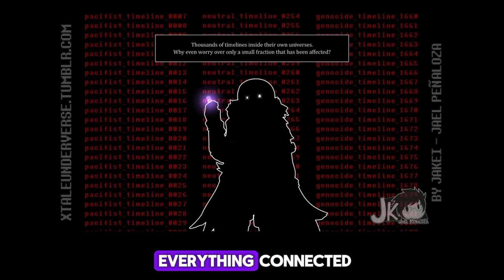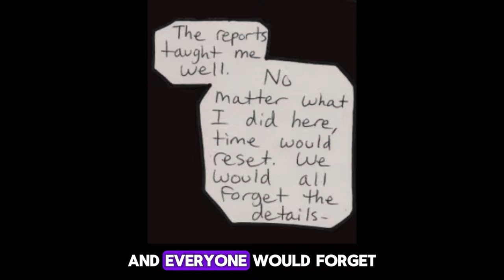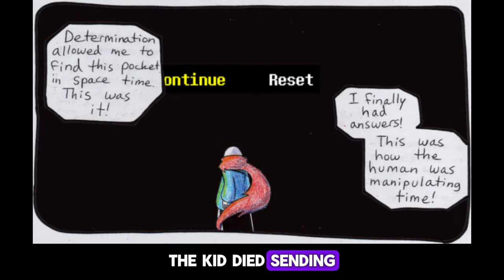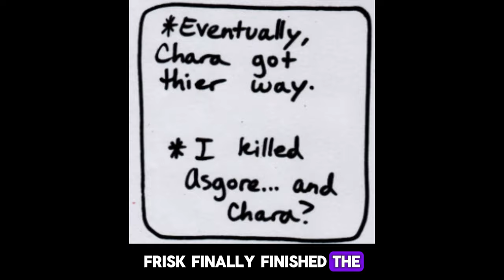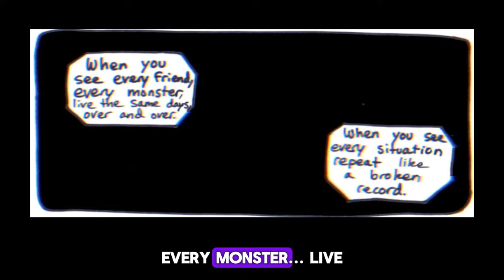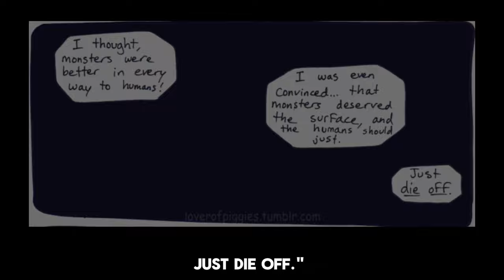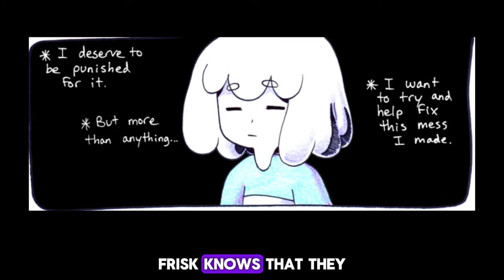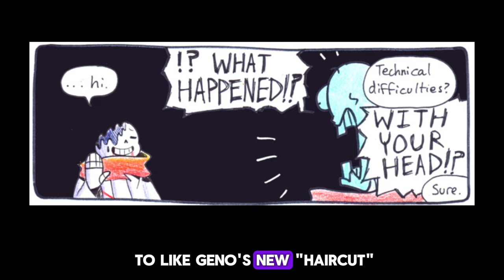Story of GENO!sans | The 3 Sided Coin. [1/3]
My TENTH SERIOUS video!
Only one part of a big story explanation leading up to the start and current story of FATAL!ERROR, GENO SANS, AND ERROR SANS!

[ALL CREDITS CAN BE REACHED FROM THIS VIDEO'S DESCRIPTION'S LINKS]

Welcome to the Rabbit Hole of Credits! Enjoy! Don't forget to have fun!

_Images / Videos_
0-14  Error Sans T.H.a.V. Fandom Wiki!
0-17 Cover Art for AfterTale by Rock-Bomber!
0-23 Creator of AfterTale CrayonQueen!
0-33 Art for Many Au Characters! By JudgyKnowitAll!
0-35 InkSans Clip by Jakei!
0-43 Facts by BobbyBotBob!
0-44 UnderFell Red Art By Darkpi-Evan!
0-45 UnderFell Take Art by GuardianOfSkeleto!
0-46 Timeline and Plot Line by PhoenixBurning!
0-47 Undertale AU Chart by Mediocre-Hyper!
0-48 Image by BlueSpider17!
0-50 Post by Fluffymanager555
0-55 Art by Darkpi-Evan!
1-17 UNDERVERSE by Jakei!

_Music / Background_
Music Uploaded by Fat Sans!
Sound by Let's Find Out!